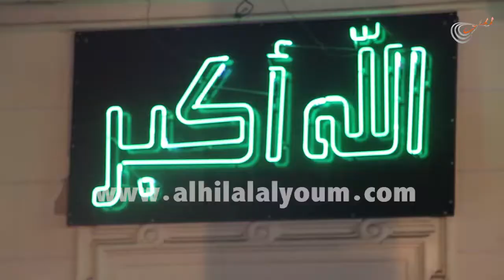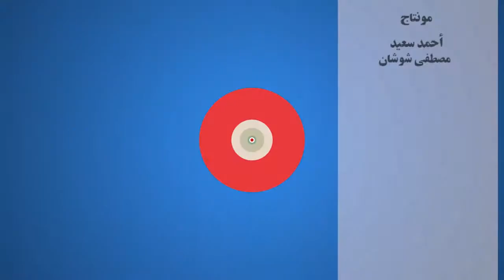امام مسجد السيدة زينب يكشف عن ضوابط الأوقاف لأئمة المساجد في شهر رمضان